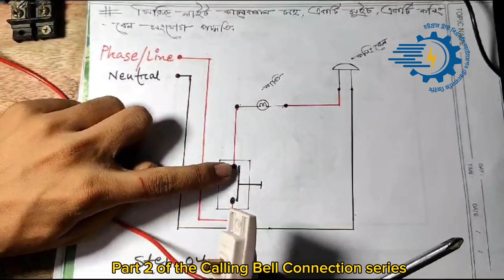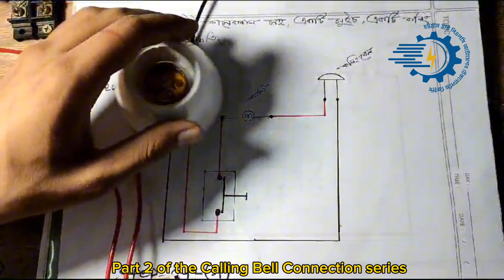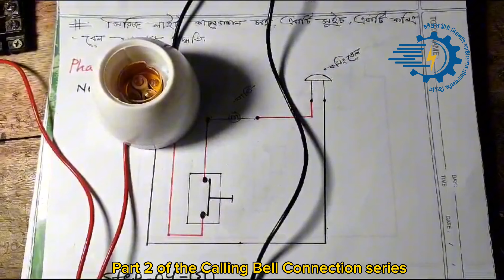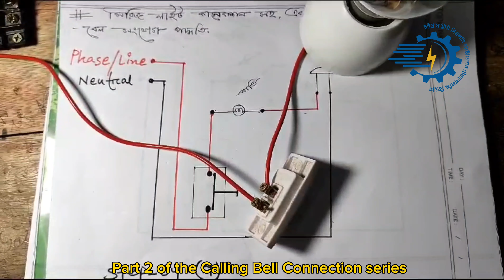সিরিজে কলিং বেল কানেকশন পার্ট ২